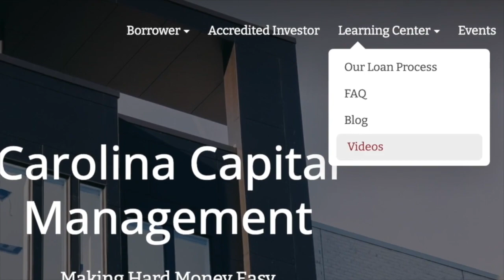Do You Need a Real Estate License To Be a Real Estate Investor?